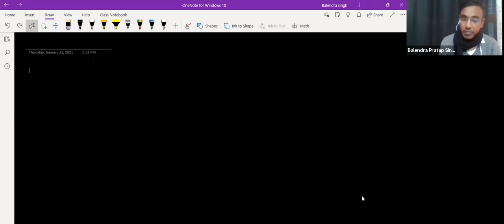Learnivio | Bulk Modulus | Mechanical properties of Solids | Lect 2 | 21-1-2021